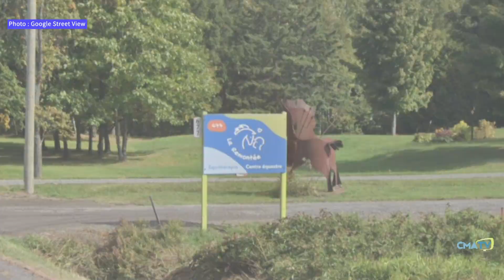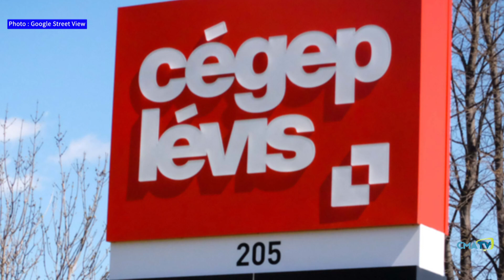L'Info CMATV en bref du 1er mai 2024